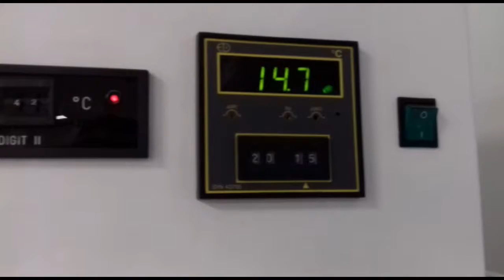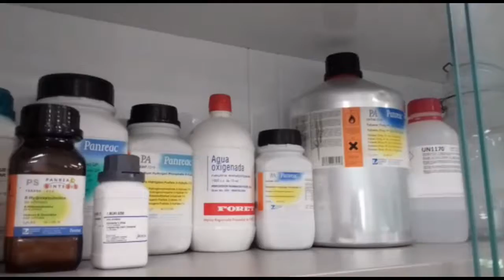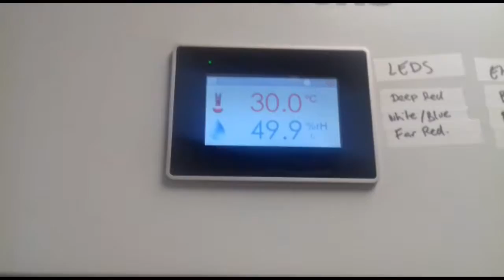Экскурсия в научную лабораторию. О видео для конкурса "Cнимай науку".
Поддержать меня и канал:
* на 3.22 ошибка герминатор семян
Краткая версия видео (4 мин.)  представлена на английском языке  для участия в конкурсе "Снимай науку".